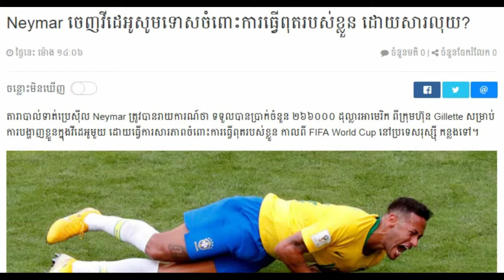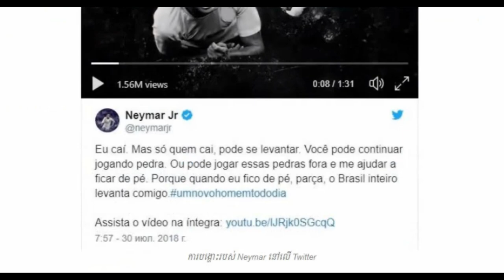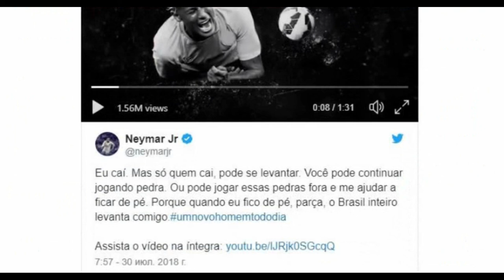Khmer Breaking news, Khmer news 2018 Khmer hot news Cambodia news for you,Share World,